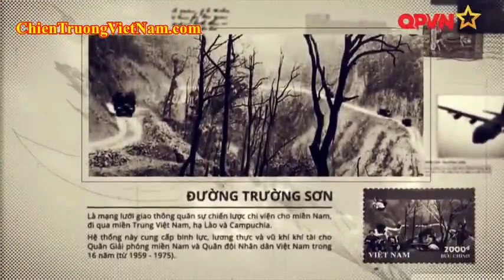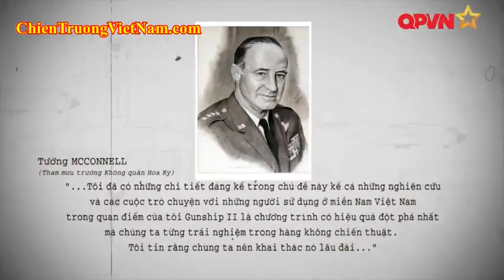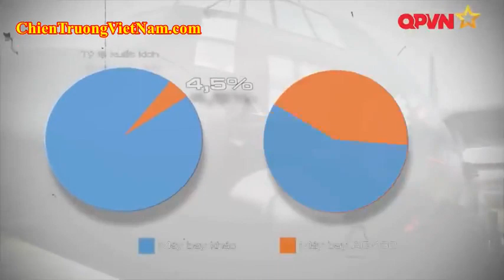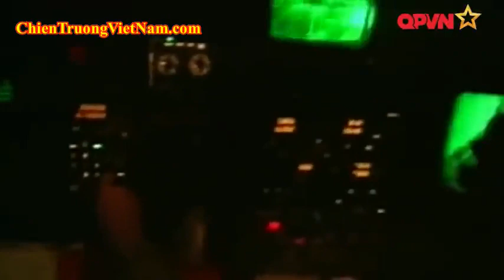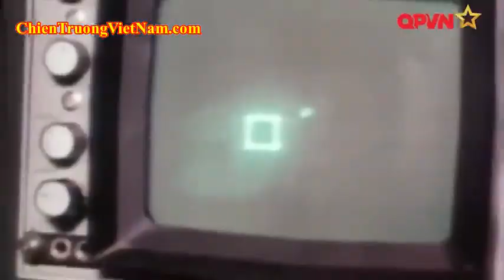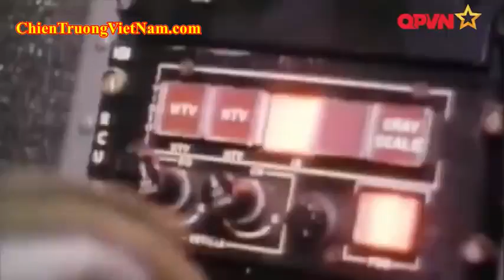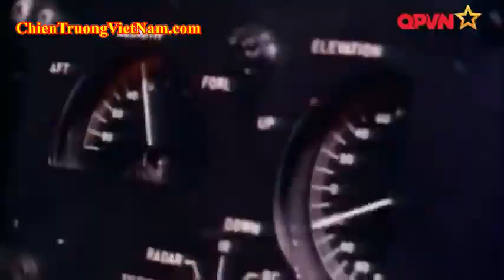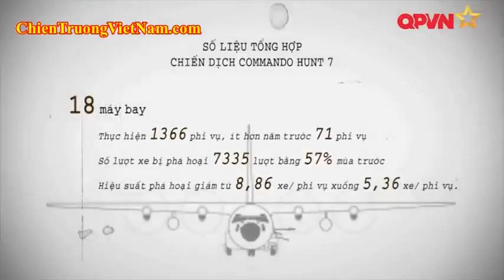Máy bay AC-130 gunship on Ho Chi Minh trail, Bóng Ma trên dãy Trường Sơn, đường mòn Hồ Chí Minh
Phim tài liệu lịch sử, tìm hiểu chiến tranh Việt Nam có thuyết minh tiếng Việt : Máy bay AC-130 Spectre Bóng Ma trên dãy núi Trường Sơn đường mòn Hồ Chí Minh - AC-130 Spectre gunship on Ho Chi Minh trail in Vietnam war